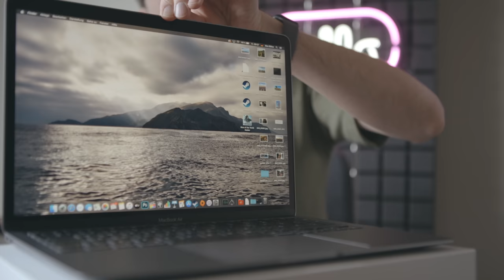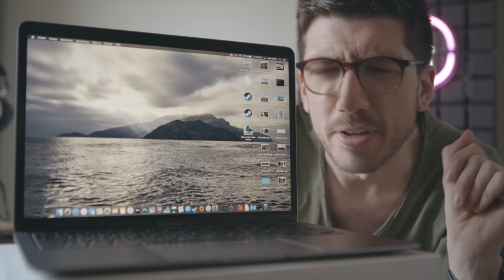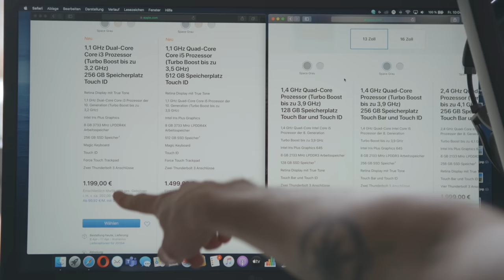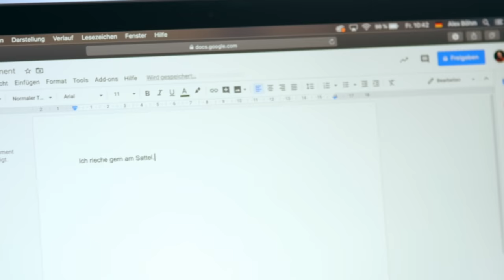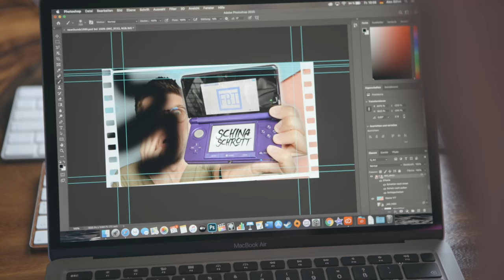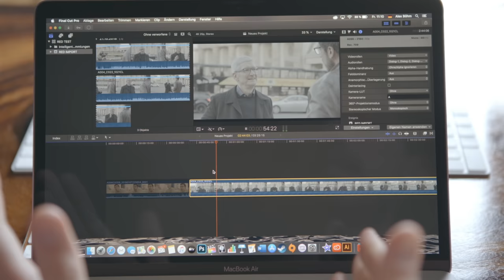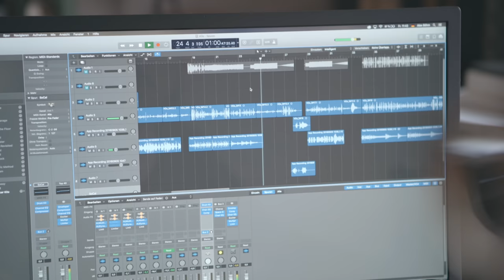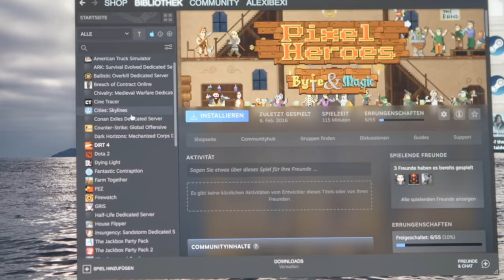MacBook Air 2020: Das Notebook für ALLE!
Das ist es. Das neue MacBook Air von Apple. Aka "das günstige Notebook" von denen. Aber was kann man damit machen? Mehr dazu im neuen Video! Praxisbeispiele ab 03:30 lel

► Echte Spielekonsolen kaufen
► Mein Buch "Scheiß auf Kameras" kaufen*

► Packstation:
Alex Böhm
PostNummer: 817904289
Packstation 147
21629 Neu Wulmstorf

// Dieses Video beinhaltet keine bezahlte Produktplatzierung. Das Produkt wurde zur Testzwecken temporär von Apple zur Verfügung gestellt.  //